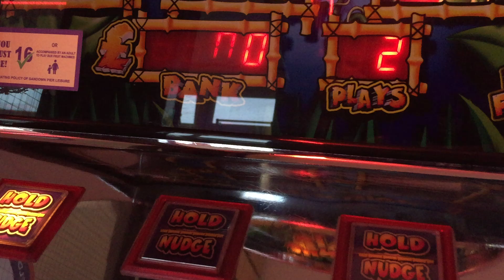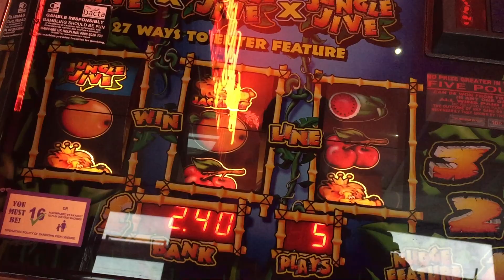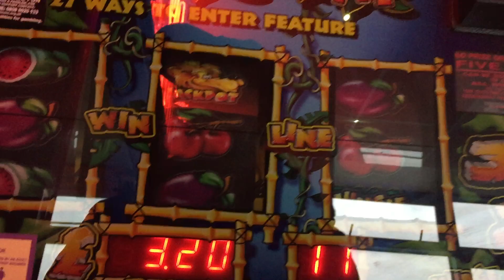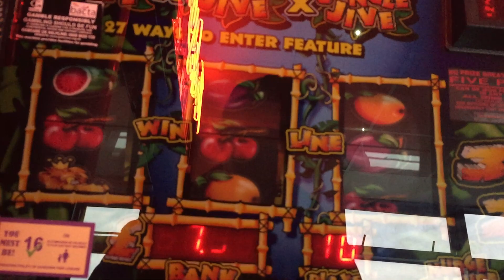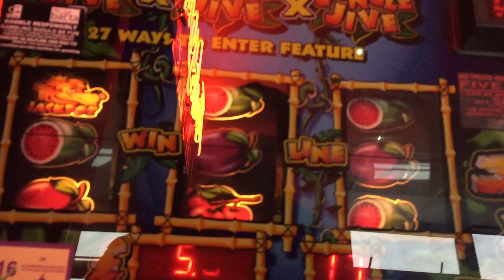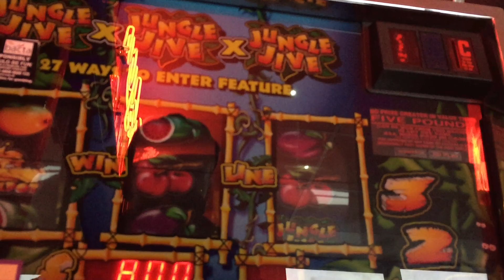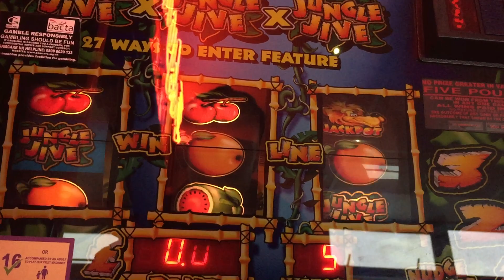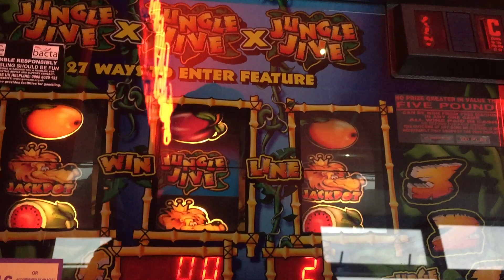astra jungle jive 5 jp fruit machine 3 features with no sound ofc -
no sound to the machine of course - ffs covid 19 fu.

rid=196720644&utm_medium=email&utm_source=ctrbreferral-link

big thanks to my loyal paetrons :
Nicholas House
robert

roblox
memes
popular
viral
funny
kid
fortnight
battle royale
pugb
minecon
yogcast
ps4
e3
viral
fun
jon
10p play
Jackpot
Fruit Machine
slots
gamble
bet
stake
winning
losing
win
loser
popular
trending
viral
ali-a
ninja
fortnight
vanos
2019
funny
18+
casino
vegas
news